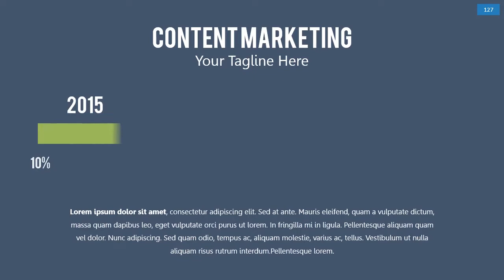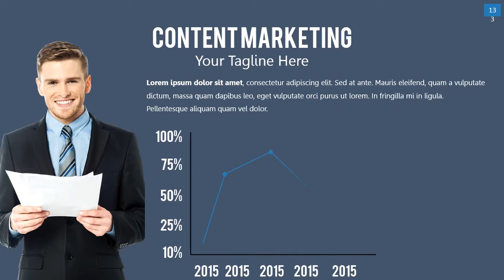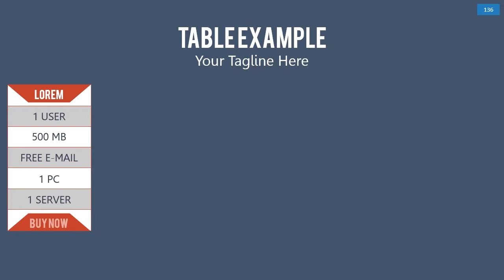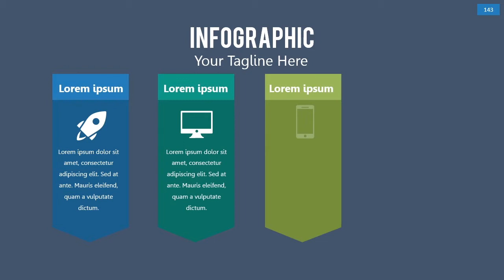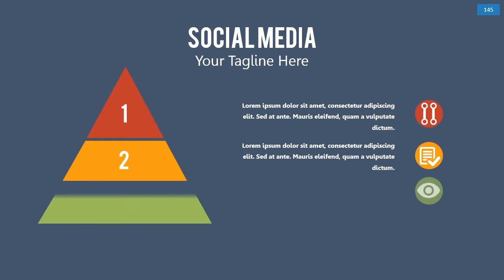Animated PowerPoint Presentation Slide Design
Find Powerpoint templates and  Slides design themes and focus on communicating your ideas in your presentations. These professional designs cover all styles from playful and creative to formal and business presentations.

Imagine, you walk to the front of the room. Fire up PowerPoint. Get ready to start your presentation, and it dawns on you.